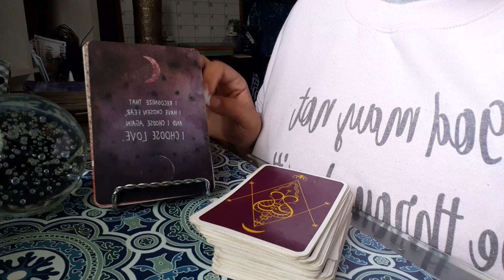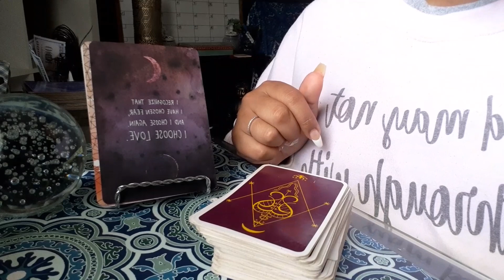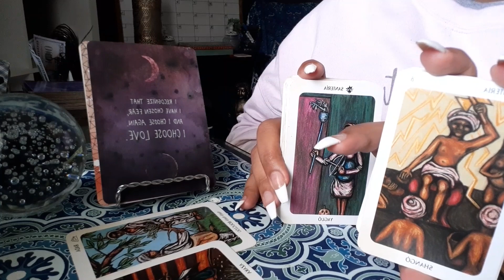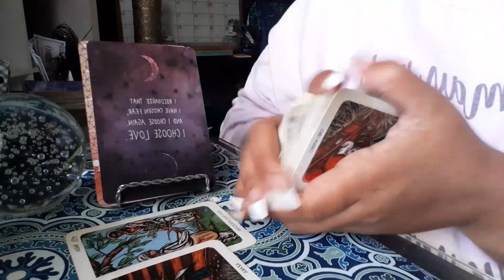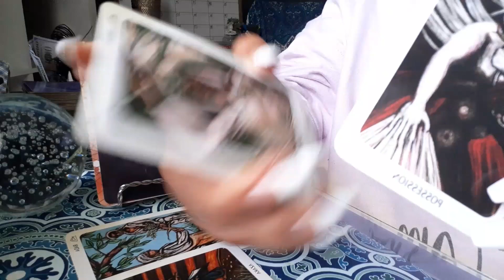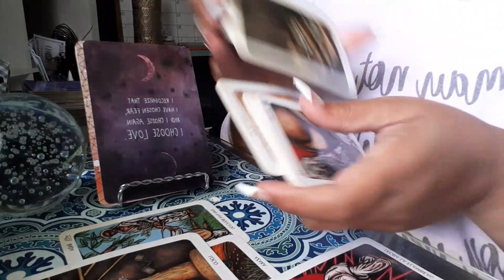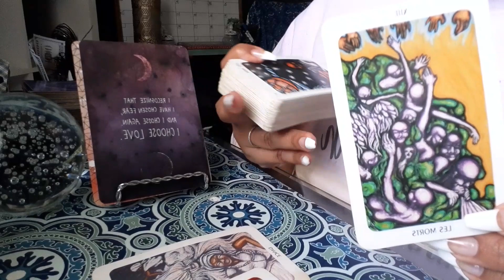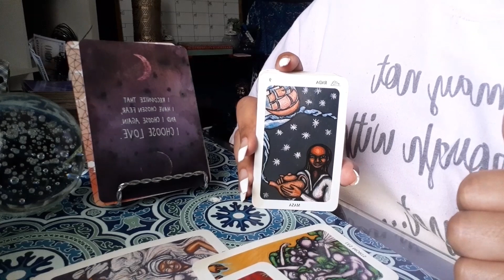Gemini ♊️ Aggressive Behavior Gets Someone Locked Up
Personal BOOKING INFO!!!

30 minute Live Questions reading $130👁